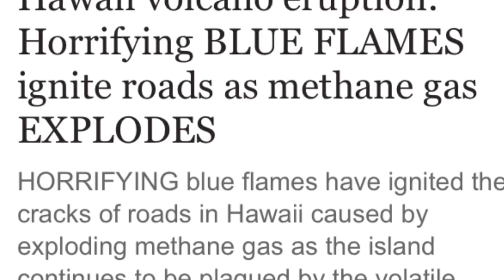Hawaii volcano eruption BLUE FLAMES ignite roads as methane gas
Hawaii volcano eruption: Horrifying BLUE FLAMES ignite roads as methane gas blue flames have ignited the cracks of roads in Hawaii caused by methane gas as the island continues to be plagued by the volatile Kilauea volcano.